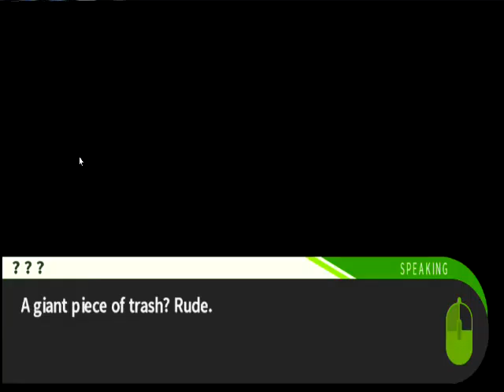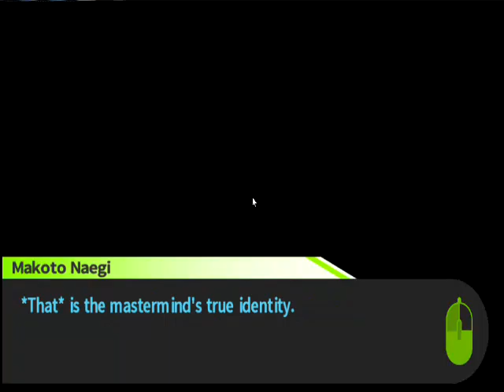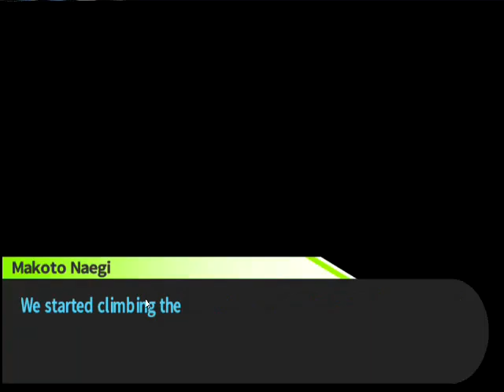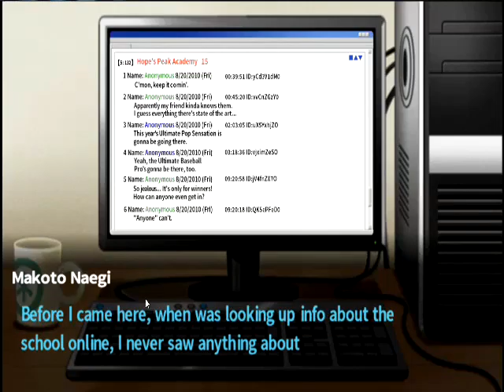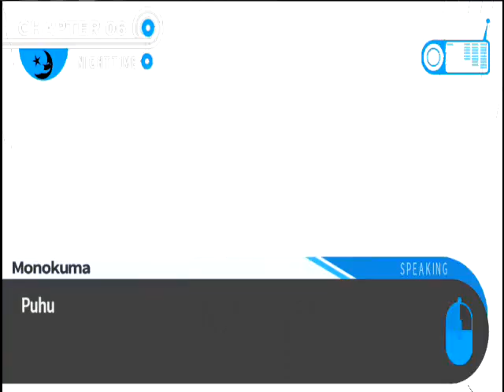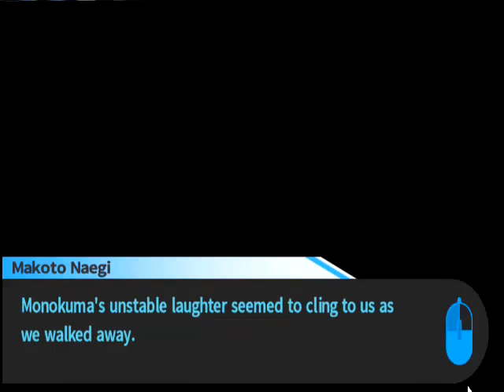Trigger Happy Havoc: Danganronpa (Part 57): Shaking the Monokuma tree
We are back again this time with Trigger Happy Havoc: Danganronpa for the PS vita and Steam. This will be a full runthrough of the steam version! Last episode we finished Trial 5 and got bombshells a plenty! This episode we make an escape and confront monokuma! Because Danganronpa 2 is out now!